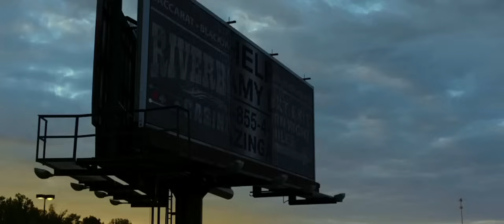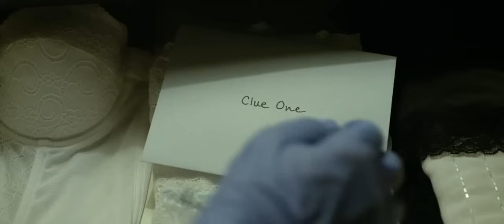Gone Girl Official Trailer #1 (2014) - Ben Affleck, Rosamund Pike Movie HD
A woman mysteriously disappears on the day of her wedding anniversary. Based on the novel, "Gone Girl."